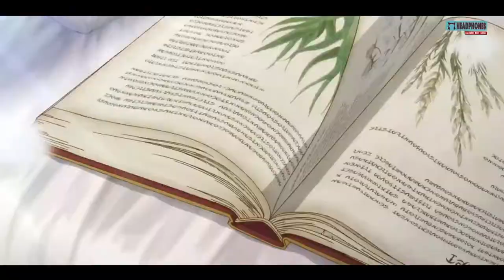Mankz - Nightly Expectations (Original Mix)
Artist: Mankz
Track: Nightly Expectations (Original Mix)
Album: Lounge Season Vol.2
Genre: Electronic/Chillout/Deep House
Year: 2002